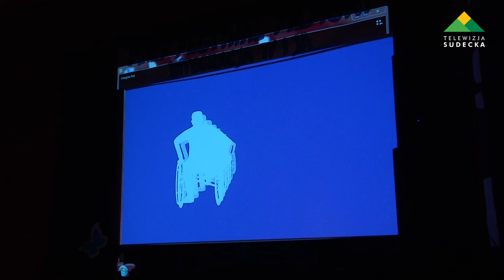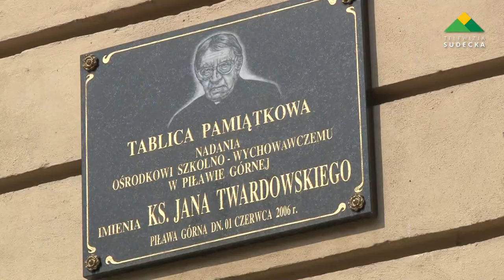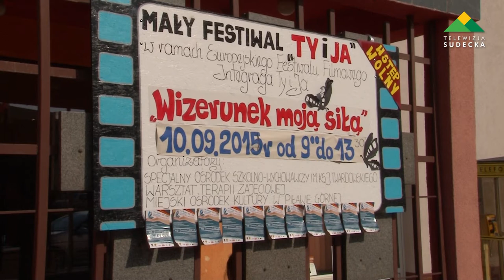ODBYŁ SIĘ MAŁY FESTIWAL FILMÓW W PIŁAWIE GÓRNEJ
W czwartek 10 września w Piławie Górnej, odbył się już po raz czwarty Mały Festiwal Filmowy, organizowany w ramach Europejskiego Festiwalu Filmowego „Integracja Ty i Ja” w Koszalinie.